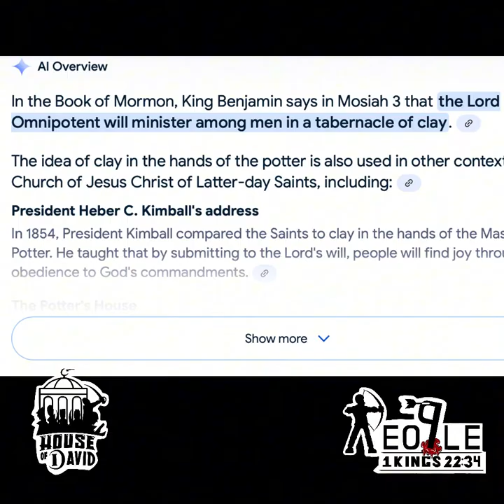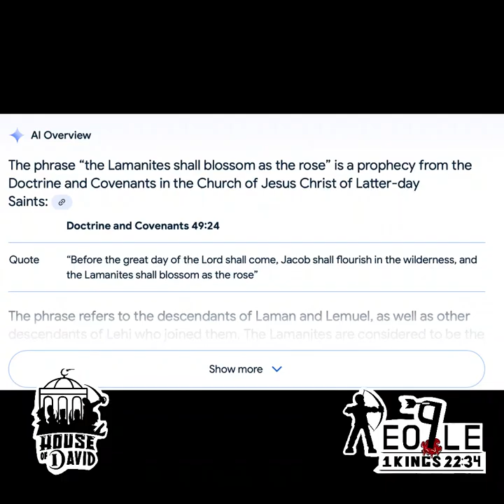JOSHUA RAHAB'S MESSIAH | AL MAHDI